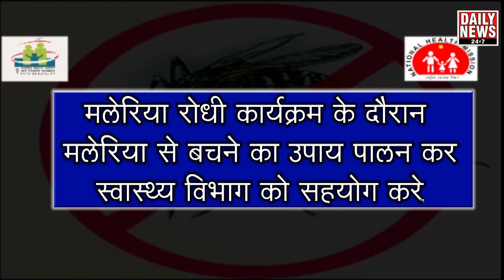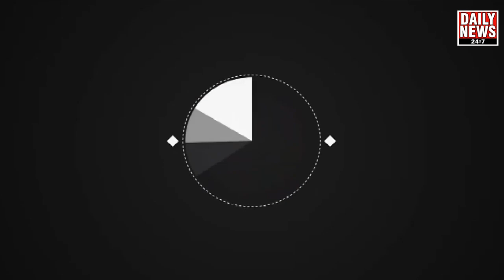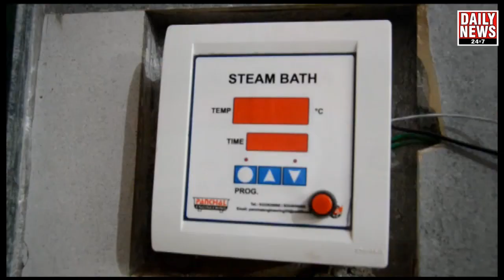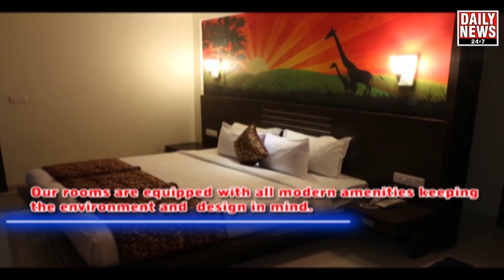19.09.2018_THE KING OF SEA FACE KE RAJA GANESH KI AARTI ME SHAMIL HUE KAI MAHANUBHAVO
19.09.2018_THE KING OF SEA FACE KE RAJA GANESH KI AARTI ME SHAMIL HUE KAI MAHANUBHAVO